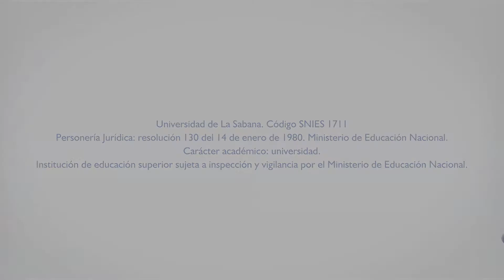La movilidad internacional en Fisioterapia Unisabana, sigue su camino en Chile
Catalina Castañeda, graduada de la carrera de Fisioterapia, realizó su semestre de movilidad internacional en Santiago de Chile, en la Universidad de Los Andes. Este fue su último semestre de carrera, e hizo su práctica de profundización en las clínicas chilenas.